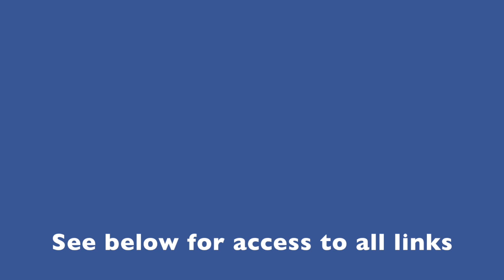Installing a Stabilizer Fin on an Outboard Motor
Learn how to install outboard stabilizer fins to your outboard motor. Why? Stabilizer fins increase stability, allow for better gas mileage (average of 40%), help the dinghy to quickly plane at lower RPM, increase top-end speed and keep the bow lower at all speeds.

Link to Outboard Stabilizer Fin on Amazon

Then get our FREE checklist on how to become a sailing cruiser 160+ steps and tips,

JOIN US FOR A SAIL ON BRITICAN

Find us here too!